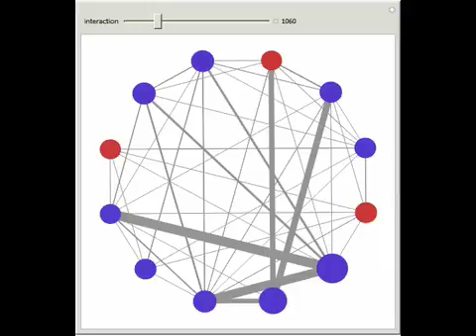Cooperation in Heterogeneous Populations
This is a study of the evolution of cooperation in a small, heterogeneous population. Individuals can either be of type COOP (cooperator, depicted as blue vertices) or DEF (defector, depicted as red vertices). When two cooperating individuals interact, ...

Contributed by: Bernhard Voelkl